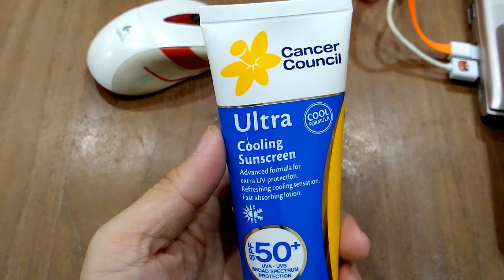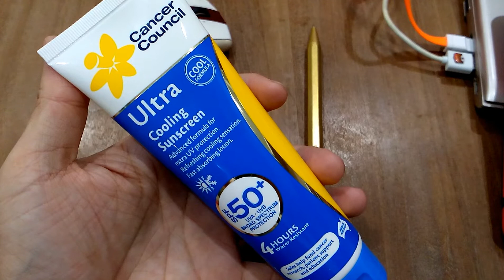澳洲 Cancer Council Ultra Cooling Sunscreen SPF 50+ UVA UVB 防曬乳 20161001 [宅爸詹姆士]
Cancer Council Ultra Cooling Sunscreen SPF 50+ UVA UVB 防曬乳